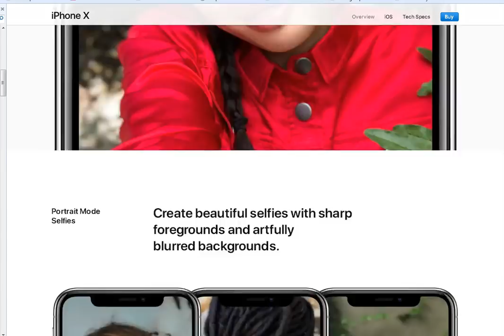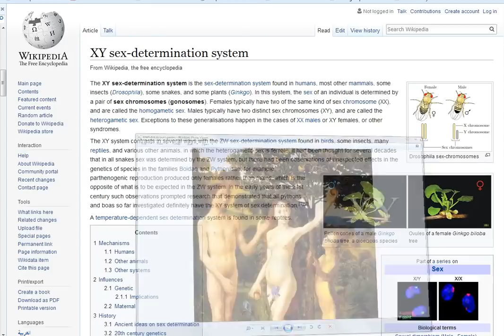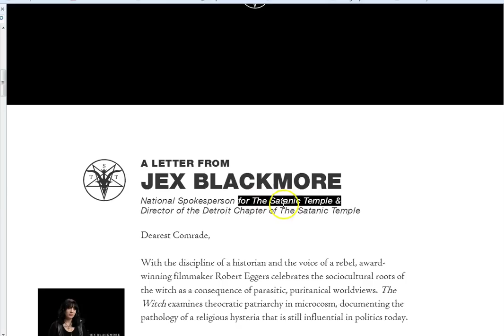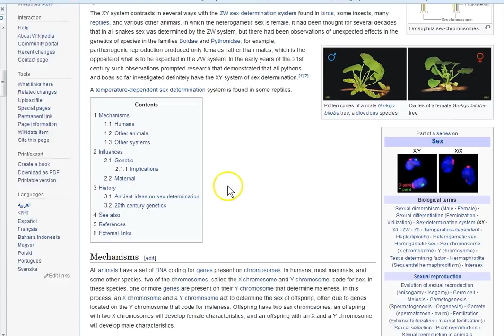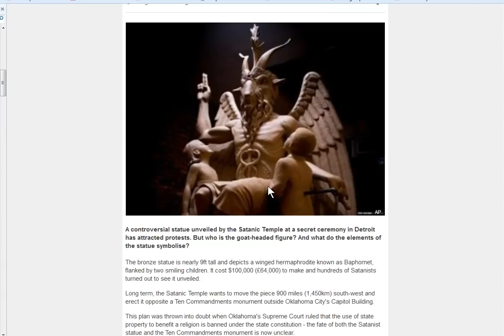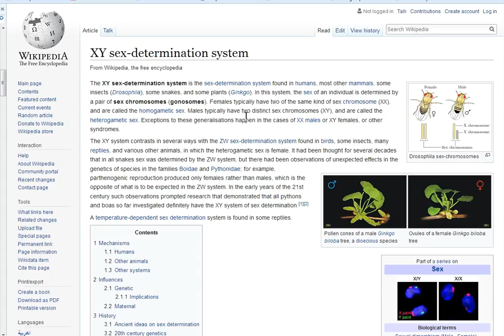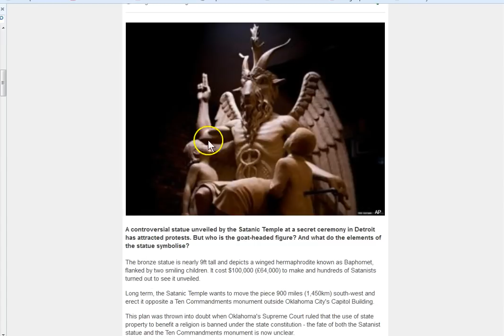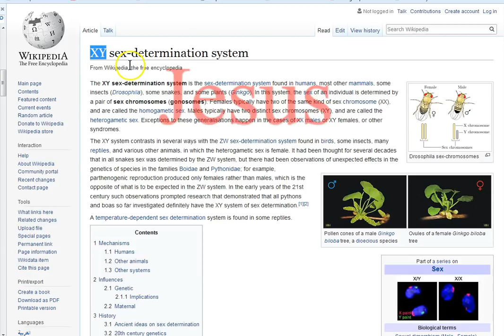iphone X, A View Of The Satanic New World Order Agenda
Amen.